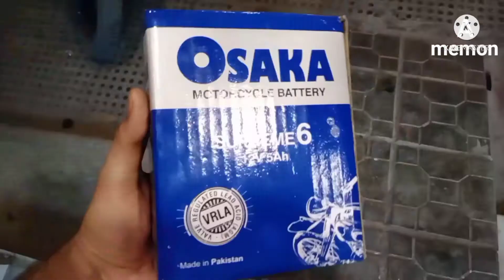Traffic police ne roka kyun nhi?😧||bettery change||motovlog||yamaha ybr G#yamaha#motovlog#traffic